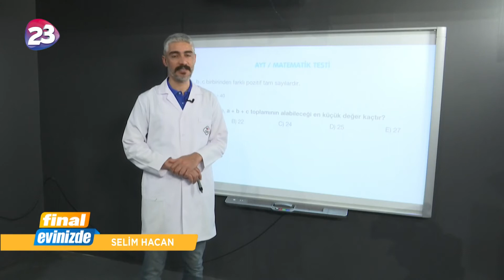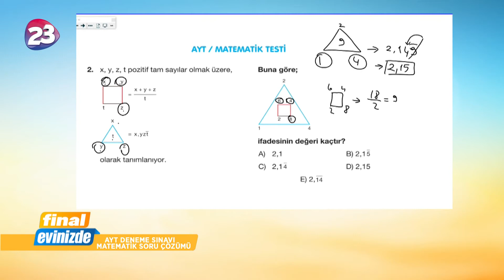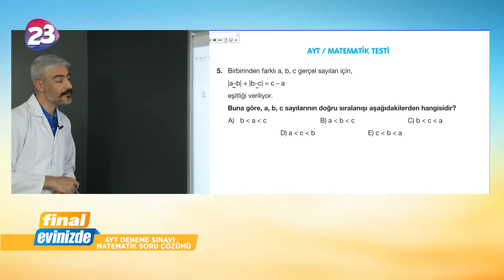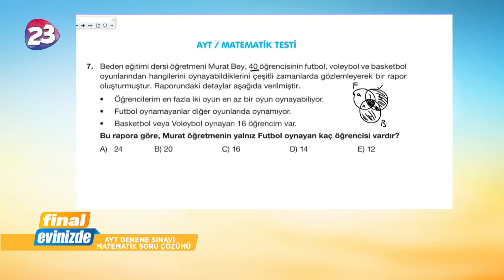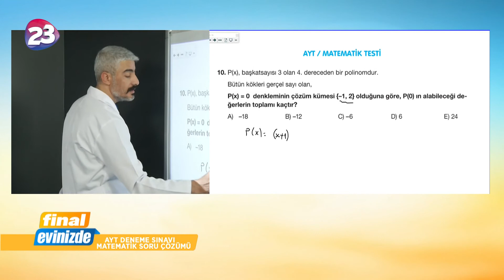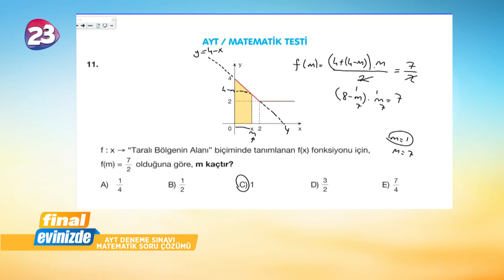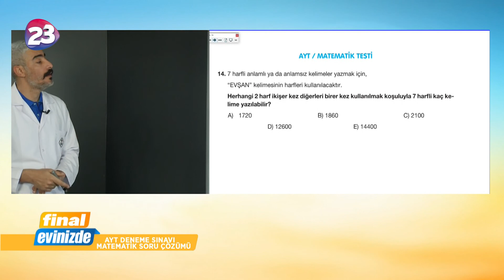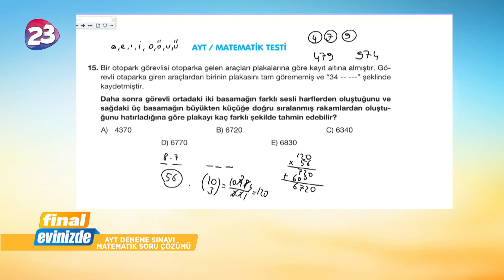AYT Matematik Testi Soru Çözümü 1 / 28 Mayıs 2020 Perşembe